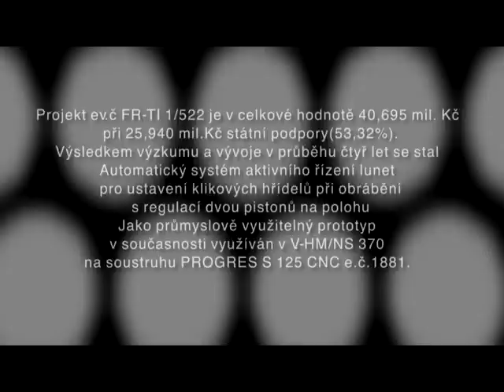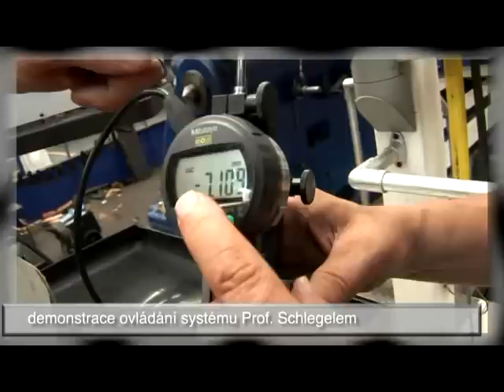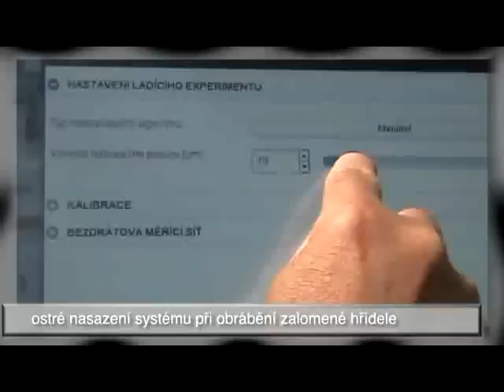Automatic alignment of crankshafts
A system for automatic alignment of crankshafts in the machining process has been developed based on REX. The aim is to minimize the shaft elastic deformation clamped to the lathe and supported by lunettes during rotation.